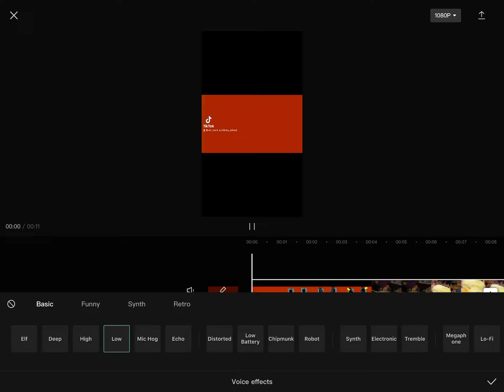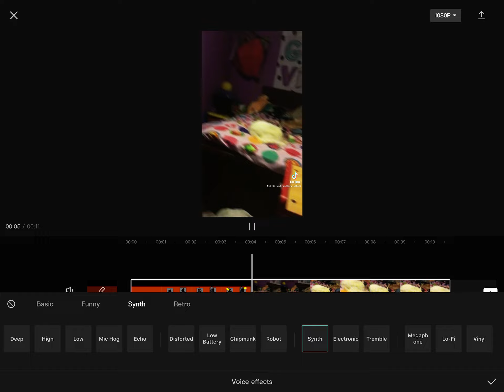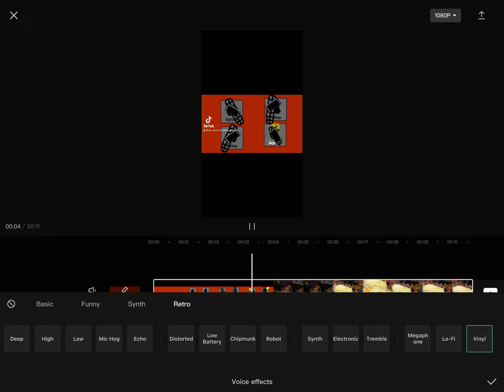March 22, 2022